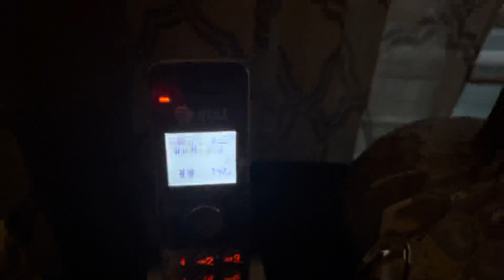Testing Phones (From Day Before)